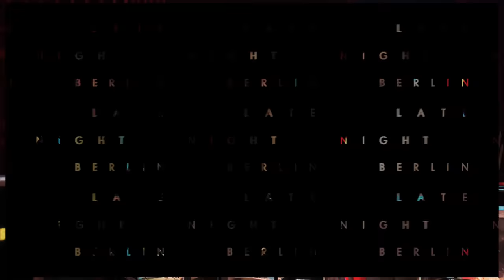Klaas und Stefanie Giesinger werden mit Riesen-Insekten überrascht | Late Night Berlin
Placebo-Krabbeln vorprogrammiert: der heutige Überraschungsgast bringt so viel Nervenkitzel mit, dass Jakob umgehend das Studio verlässt. Klaas hingegen darf mit Adrian Kozakiewicz und seine Viechers im Studio bleiben.